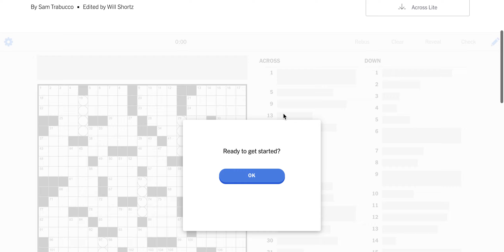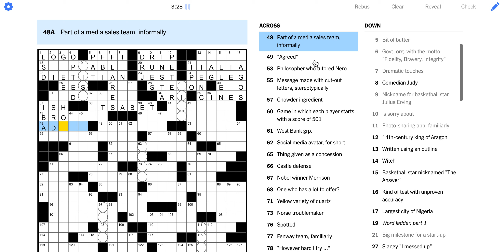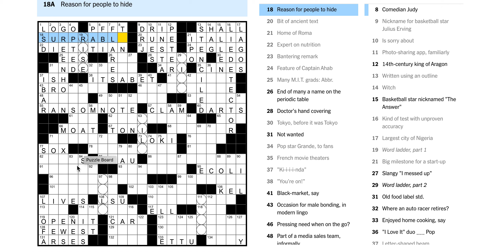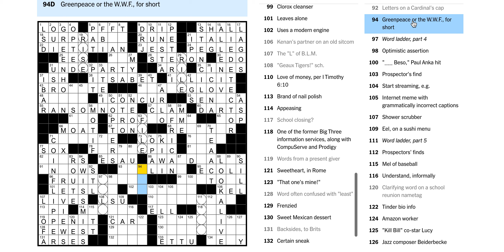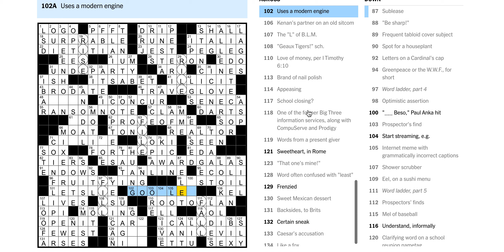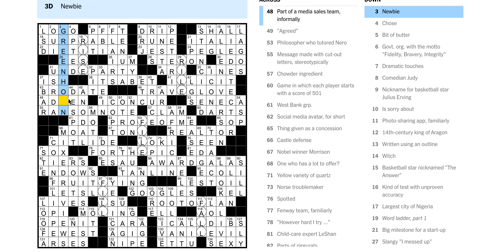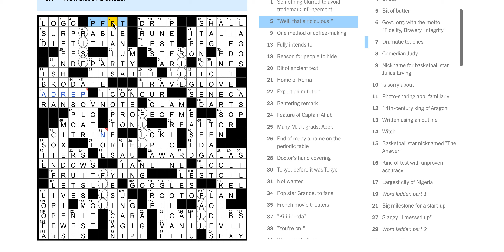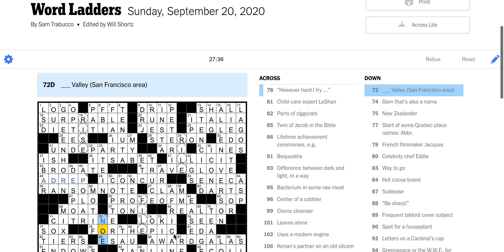Sunday 9/20/20 - NYT Crossword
Puzzle by Sam Trabucco